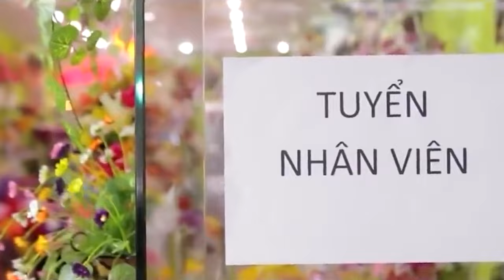TƯỞNG TƯỢNG EM QUAY LẠI, THẤM THÍA, KHÔNG BAO GIỜ BÓ TAY 2 | LIÊN KHÚC 8X9X TỐNG GIA VỸ 2024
PLAY LIST:
1. Anh Thấy Mình Nhớ Em
2. Người Ta Không Yêu Em Đâu
3. Không Bao Giờ Anh Bó Tay 2
4. Thật Lòng Anh Rất Yêu Em
5. Cuộc Tình Buồn
6. Giọt Lệ Hoa Hồng
7. Hãy Để Anh Yêu Em
8. Người Ấy Vẫn Chưa Hiểu
9. Nụ Hôn Ấm Áp
10. Tại Em Không Hiểu
11. Thấm Thía
12. Thật Lòng Anh Rất Yêu Em
13. Tưởng Tượng Em Quay Lại
14. Anh Là Người Chung Tình
15. Càng Quên Càng Nhớ
16. Cuộc Tình Buồn